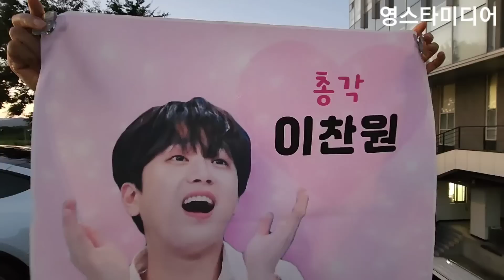이찬원 [출근길] 베이지 정장차림~모교에 무사히 도착 했또요!💢 삼성현문화축제 8월21일